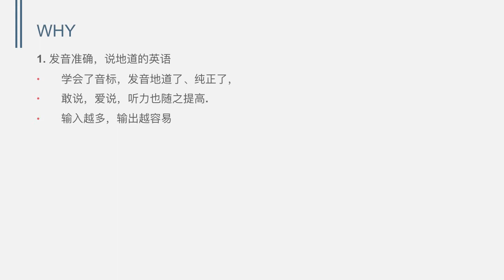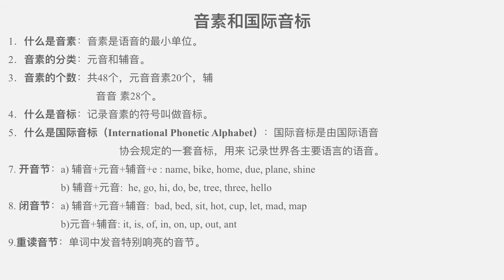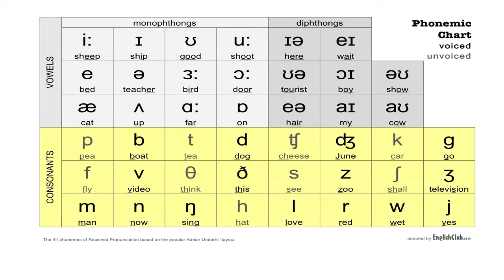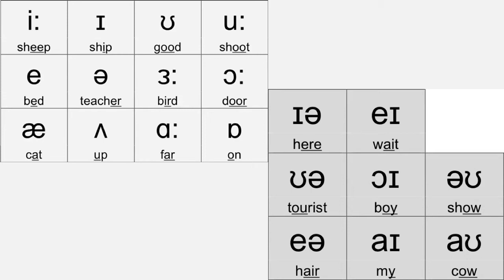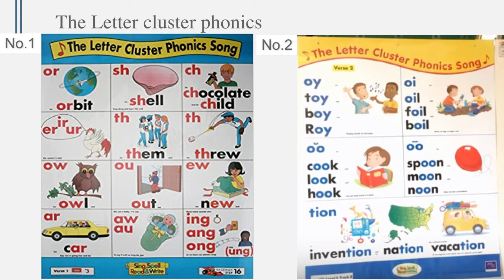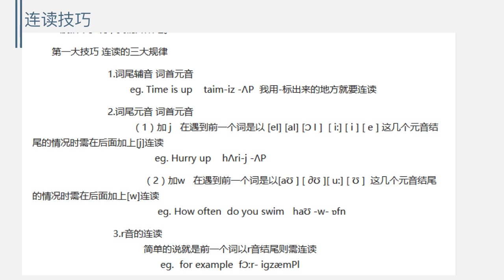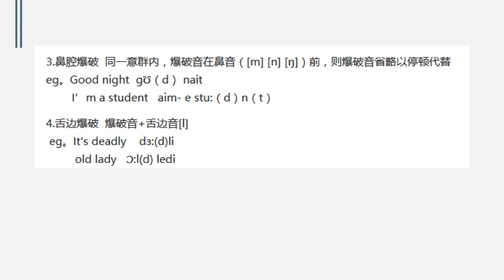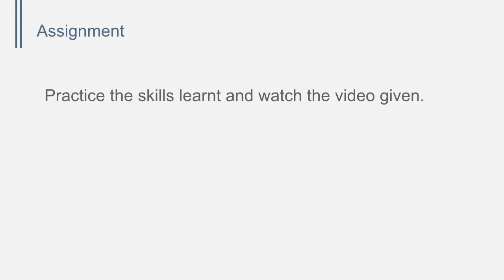English pronunciation - 跟我学英语发音